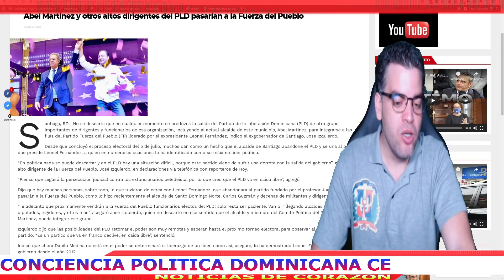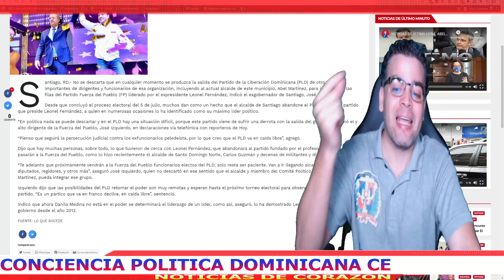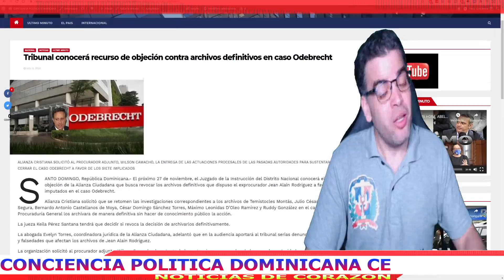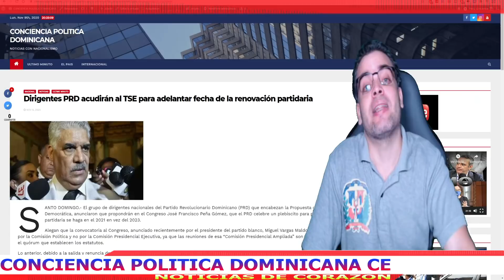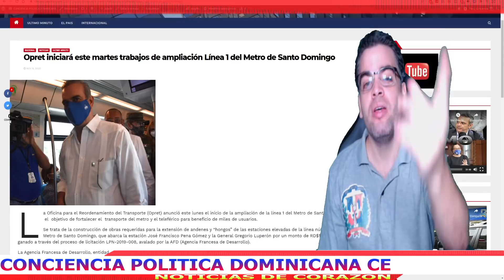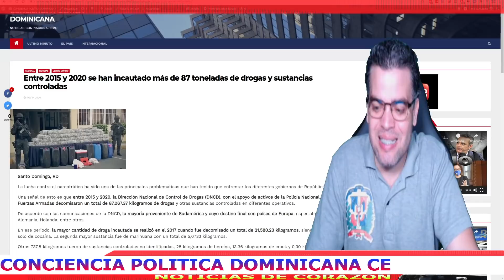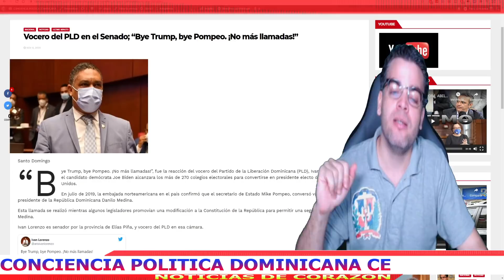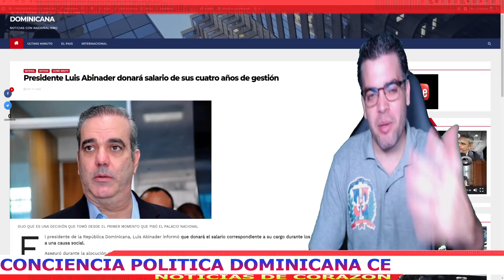N0TICIAS DE ÚLTIM0 MINUT0: ABEL MARTÍNEZ SE IRÍA CON LEONEL FERNANDEZ